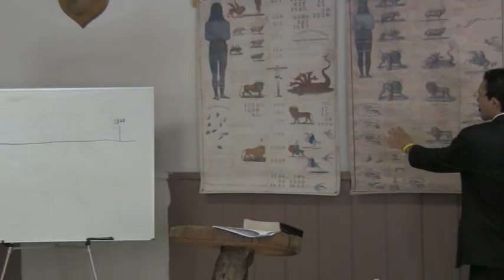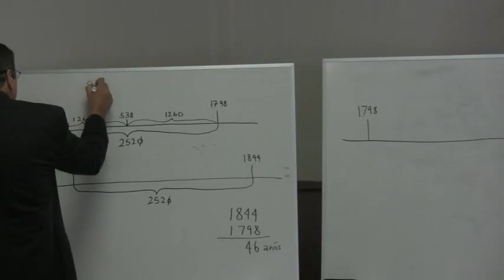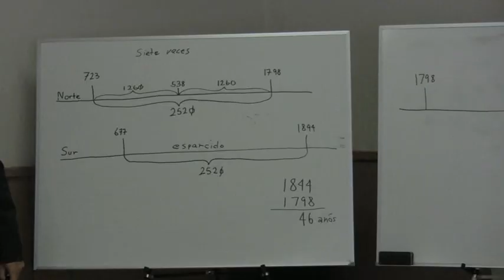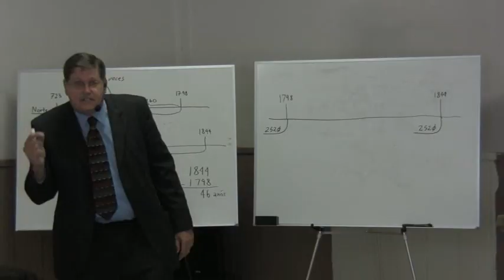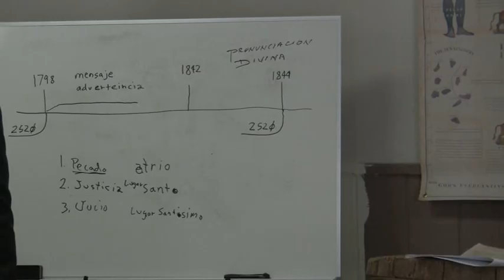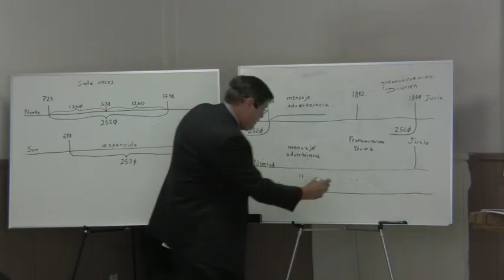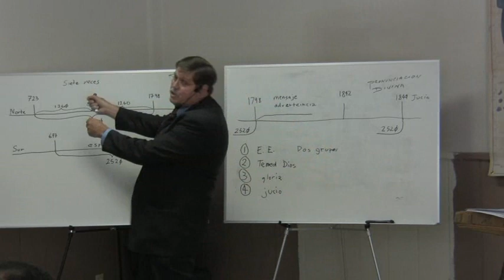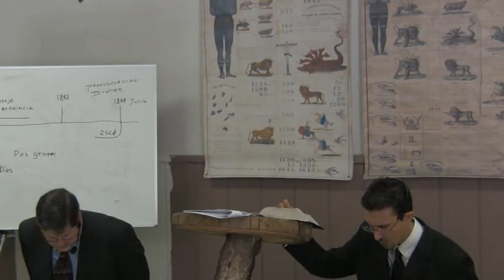2009 Camp Cedar Falls Spanish 3 - Jeff Pippenger